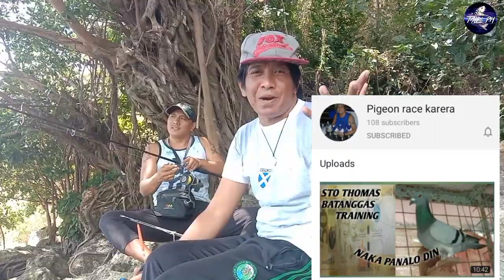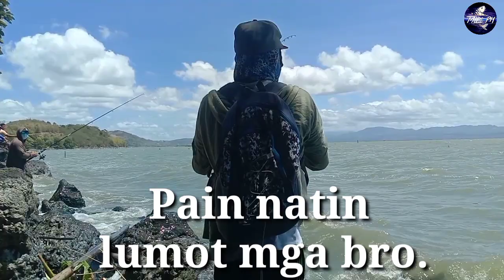RESBAK SA GATAWAN / BUMAWI SI TALIMPH/ LAGUNA LAKE / TALIM ISLAND ANGLERS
RESBAK SA GATAWAN  SUBAY CARDONA RIZAL/ GANTI NG API BUMAWI SI TALIM PH/ TALIM ISLAND ANGLERS/ PAMIMINGWIT SA LAGUNA LAKE / PAMIMINGWIT NG TILAPYA/ LAGUNA DE BAY FISHING/ AMIHANAN ANGLER / MGA MANGINGISDA NG ISLA NG TALIM / TALIM PH /CAPTAIN AMERICA NADISGRASYA